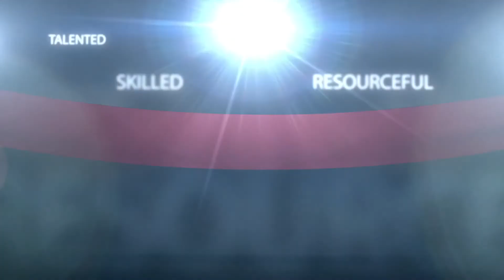How a Malware Virus is Similar to a Physical Virus: 5 Ways to Protect Yourself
A computer malware virus is very similar to a physical virus in many ways. In the same way, those symptoms directly apply to a mental virus. All viruses bring disruption and interruption. They also bring fear and panic.
Computer malware refers to software specifically designed to disrupt, damage or gain unauthorized access to a computer system. The malware latches on, serving as an attachment, which is the definition of a malware virus.

A physical virus is a microscopic parasite which can infect living organisms and cause disease. The physical virus, just as a computer virus, will penetrate a cell or a physical host as a cell, then start replicating. The important thing to remember about a physical virus, as well as a computer malware virus, is they first have to attach themselves to a host. They don’t just automatically appear and duplicate on their own.

We are not so fortunate fighting off a mental malware virus unless we build our mental antibodies. For a healthy mindset, we need to distinguish our strengths, affirm them and recognize the dangers of malware. This takes thought, building our confidence and realizing how important this process is!